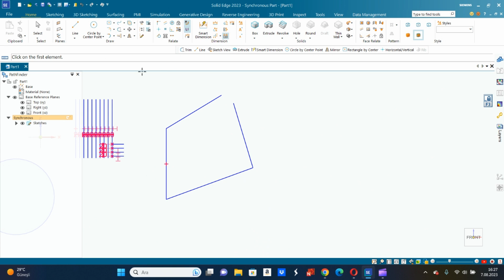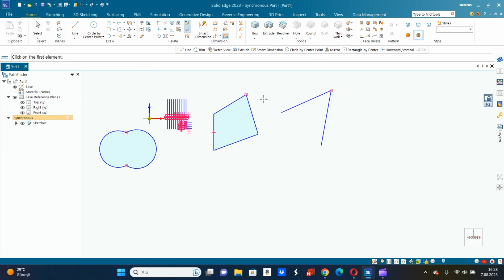Solid Edge 2023 Eğitim Videoları -Sketch Komutları-7-Trim Ve TrimCorner (Kırpma Komutları)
BU videoda Solid Edge 2023 versiyonunda kırpma komutlarını göreceksiniz.